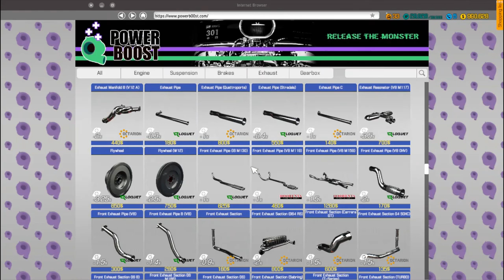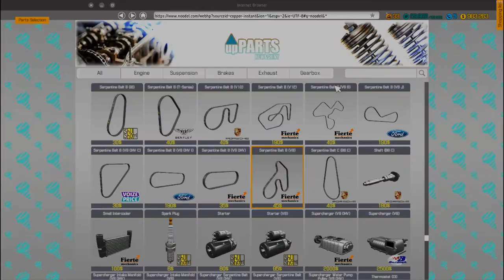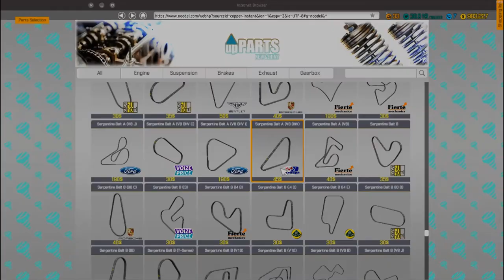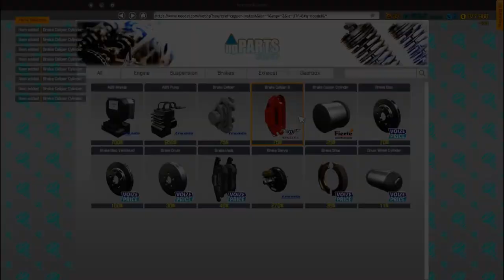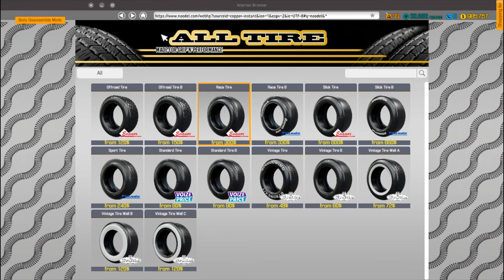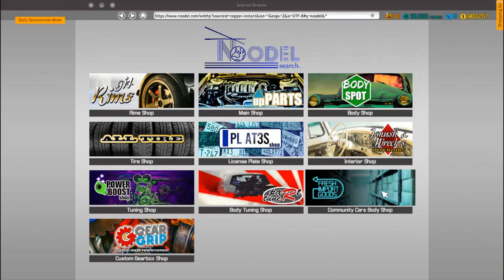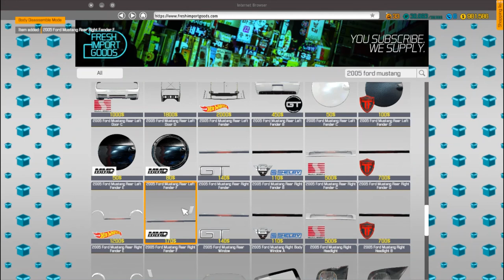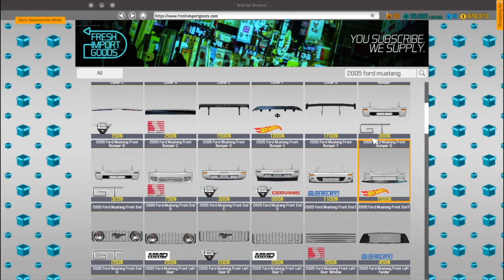Barn Find 2005 Ford Mustang - Car Mechanic Simulator 2018 Ep. 7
In this video, I will be Rebuilding a 2005 Ford Mustang in Car Mechanic Simulator 2018.
Thanks.